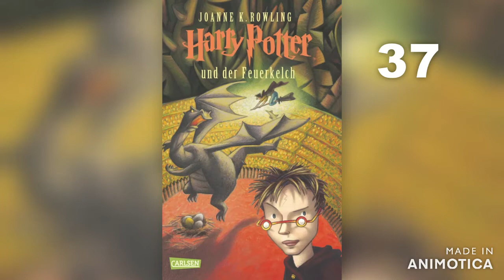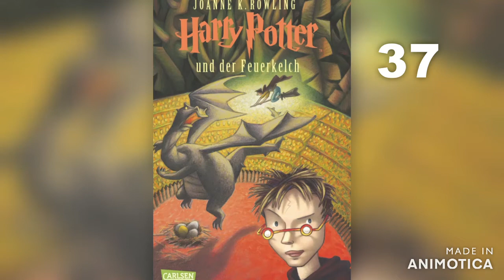37 - Harry Potter und der Feuerkelch - Der Anfang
Harry Potter und der Feuerkelch

Kapitel 37
Der Anfang

Wenn euch meine Hörbücher gefallen und ihr meine Arbeit hier ein bisschen unterstützen möchtet, würde ich mich sehr freuen, wenn ihr eine Kleinigkeit in meine virtuelle Kaffeekasse gebt: